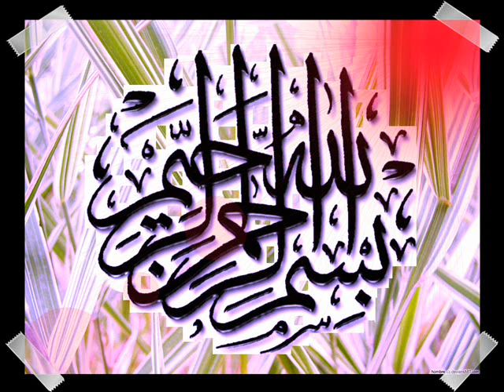القران الكريم سورة القلم الأية 8.wmv